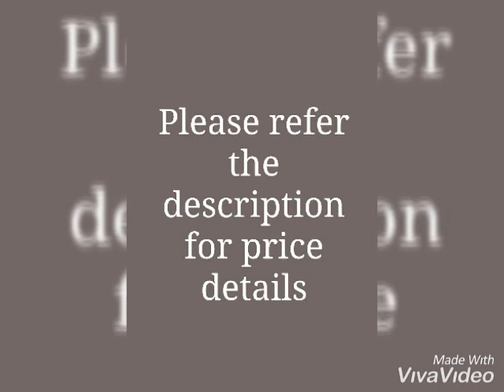Trendy Poly Cotton Laundry Bags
Material: Poly Cotton
Capacity: 30 L
Dimension- ( L X W X H) - 46 cm X 46 cm X 46 cm
Description: It Has 1 Piece Of Laundry Bag
Work: Printed
Dispatch: 1 Day